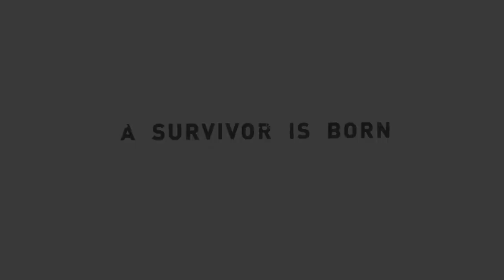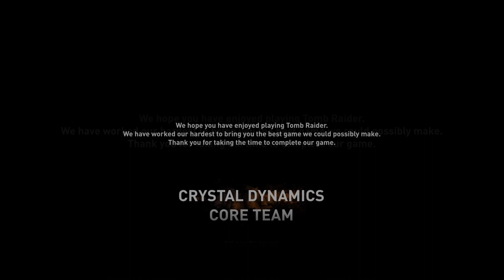Tomb Raider (ep5 (304th)